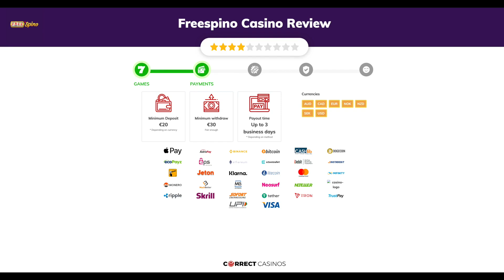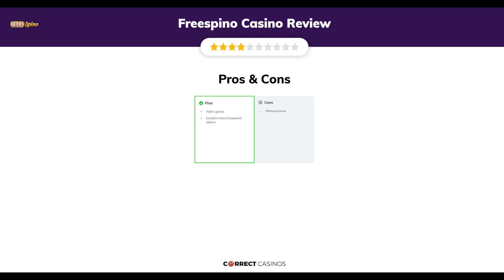Freespino Casino Review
Freespino is an exciting new online casino by Versus Odds BV, a relatively new iGaming operator already running a few other brands. At it, you can explore a staggering selection of more than 7500 titles where brand new releases are constantly added. The website is also loaded with tons of exciting deals and has its own VIP program, which means even more prizes and perks. Lastly, the payment section supports an excellent choice of options, including many cryptos, so if this is your “weapon of choice”, Freespino may be the perfect place for you!

18+ | BeGambleAware.org | Play responsibly